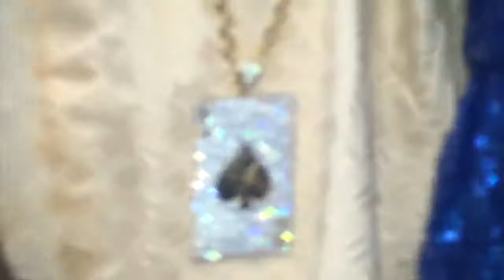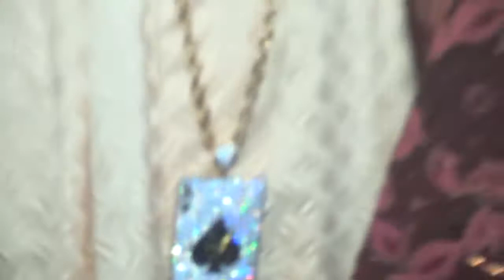Final Burial Cam 2 - Disc 2